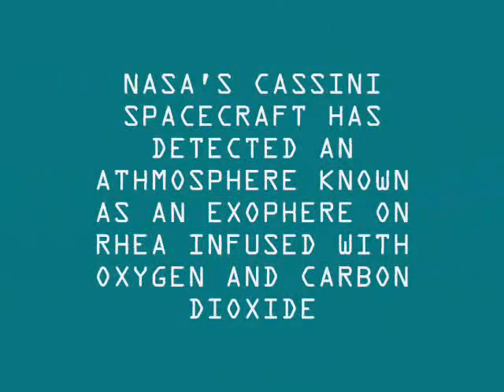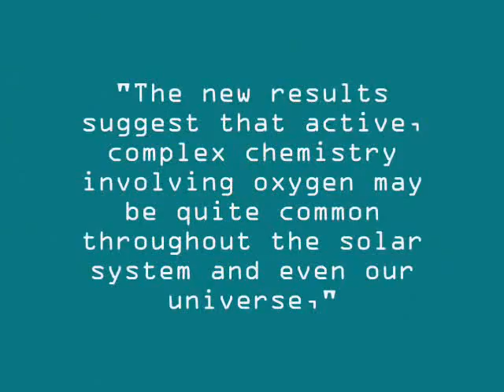OXYGEN FOUND ON SATURN'S MOON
NASA's cassini spacecraft has discovered oxygen and carbon dioxide on Saturn's moon Rhea.
NASA's Cassini spacecraft has detected a very tenuous atmosphere known as an exosphere, infused with oxygen and carbon dioxide around Saturn's icy moon Rhea. This is the first time a spacecraft has directly captured molecules of an oxygen atmosphere -- albeit a very thin one -- at a world other than Earth.